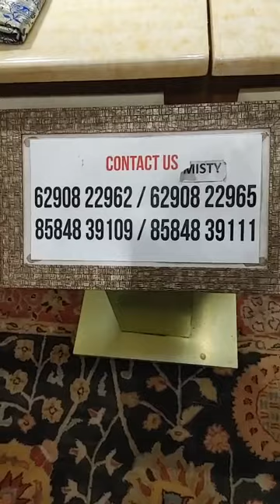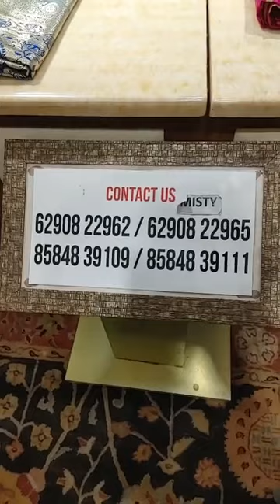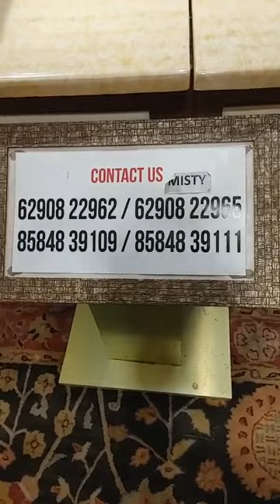LIVE WITH MISTY | KEYA SETH EXCLUSIVE | EXCLUSIVE GARMENTS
From Weddings to Pujo, Birthday Parties to Weekend Brunches, the right kind of clothes can make you and your appearance more confident and effortless. At Keya Seth Exclusive, we Design, Manufacture, and Customise Apparel that suit your way of life. Available at all price points, our Garments are Fashionable, Comfortable & Affordable.
Visit our showrooms today:
Kalighat, Barasat, Serampore, Durgapur